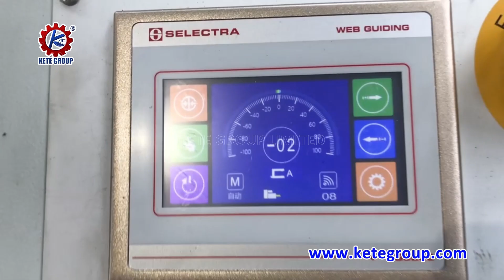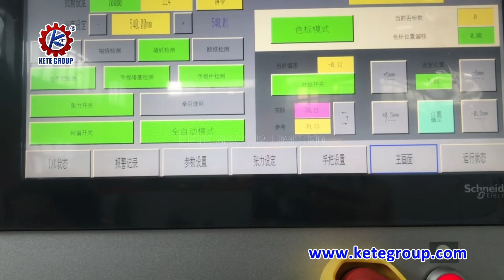Inner Fold Flat Handle Paper Bag Making Machine Achieve Making Paper Bag Inner Fold Fully Automatic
This Inner Fold Flat Handle Paper Bag Making Machine Uses Roll-Type Paper to Make Various Size Square Bottom Paper Bags With Inner Fold Flat Handles.

Inner Fold Flat Handle Paper Bag Making Machine:
1. PLC Touch Screen use SCHEIDER Brand (France)
2. PC Motion Controller use LENZE Brand (Germany)
3. Servo Motor use LENZE Brand (Germany)
4. Inverter use DELTA Brand (Taiwan)
5. Photo Sensor use SICK Brand (Germany)
6. EPC use SELECTRA Brand (Italy)
7. Electrical Box with AC Condition
8. Machine with CE Certification
9. Machine with ROHS Certification.
10. Optional Inline Flexo Printing Machine (2 colors/4 colors)

Paper Carry Bag Machine With Flat And Twisted Handle:
Skype: ketesales5
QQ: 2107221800